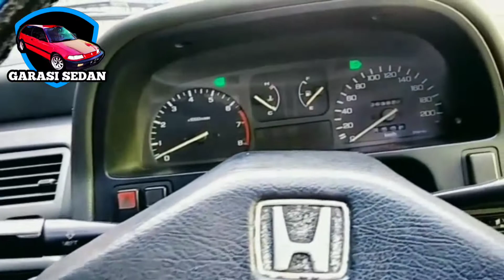SEDAN ALBINO ‼️Grand Civic 1990 || Preview "Alumni" Garasi Sedan || Terjual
GARASI SEDAN

Sebuah Channel Jual Beli & Review sedan tahun 80-90an

Menerima jasa pencarian atau pemesanan unit mobil yang terbaik sesuai bujet & keinginan Anda.

Civic Ferio
Civic Genio
Grand Civic
Civic LX
Civic Wonder
Accord Prestige
Accord Maestro
Accord Cielo
Accord Cielo VTEC
Civic Sb3
Civic Nova
Civic Grand Nova
Great Corolla
Twincam
Esteem